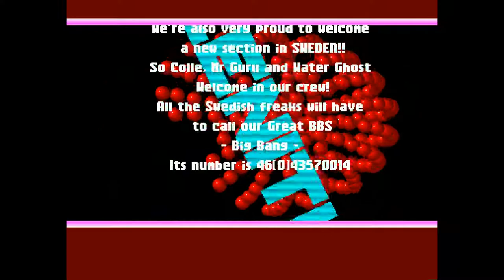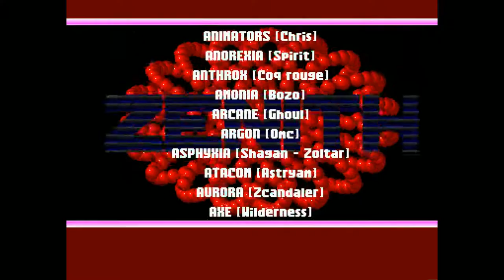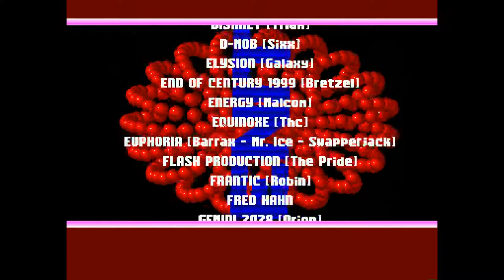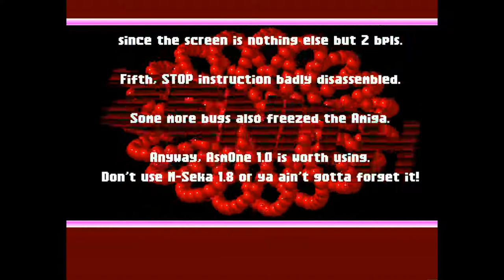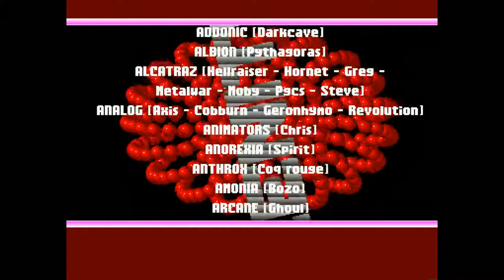Amiga 500 - Zenith - AldosResetDe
Zenith - AldosResetDe By Aldo Reset